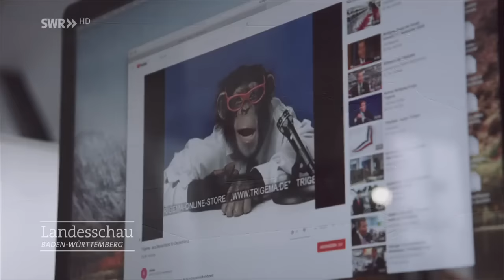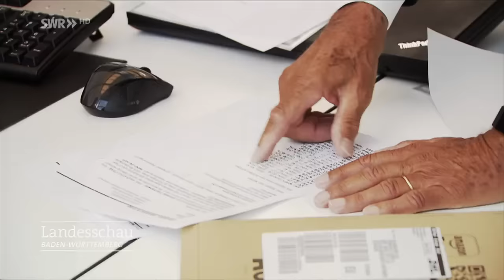Trigema-Erben: Das Leben der Grupp-Kinder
Bonita Grupp, 29 Jahre und Wolfgang Grupp Junior, 27 Jahre. Die Geschwister arbeiten in der Geschäftsleitung der Textilfirma Trigema in Burladingen. Nach Schule und Studium im Ausland, sind sie wieder zurück auf der Schwäbischen Alb, um in der Firma ihres Vaters mitzuarbeiten.